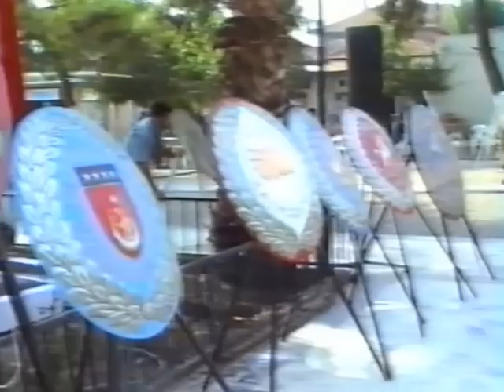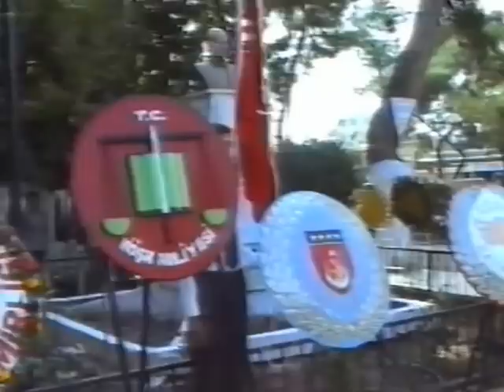6.EYLÜL.1995 KÖŞK İLÇE KURTULUŞU..NOSTALJİ..